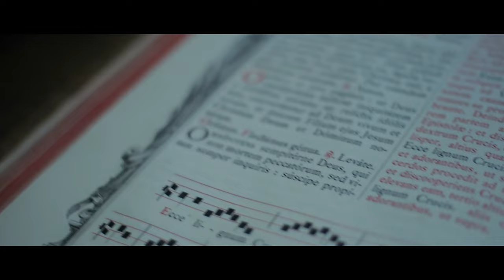Holy Week | St. Patrick's Oratory, Green Bay, WI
A highlight video of Holy Week (2023) at St. Patrick's Oratory, under the care of the Reverend Canon Antoine Boucheron, rector of St. Patrick's.

In 2018, permission was received from the Pontifical Commission _Ecclesia Dei_ in Rome to celebrate the Liturgy of Holy Week according to the liturgical norms in use before changes were made mid-20th century. All the apostolates of the Institute of Christ the King @ICKSP  are included with other Ecclesia Dei communities in this indult.

This older form of the Ritual and its prayers offer a spirituality that is especially rich and edifying in total conformity with the spirit of the Roman Missal.

- Film by ​⁠@carlos.sierra